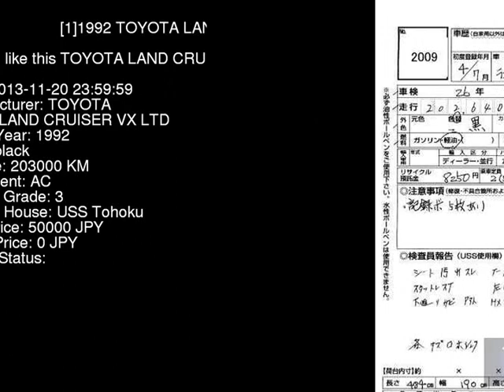1992 TOYOTA LAND CRUISER VX_LTD HDJ81V - Japanese Used Car For Sale Japan Auction Import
1992 TOYOTA LAND CRUISER VX_LTD HDJ81V - Japanese Used Car For Sale Japan Auction Import HDJ81V,TOYOTA,LAND_CRUISER,VX_LTD,USS Tohoku,jdmvip,vip,jdm,cars,japan,jdmvip.com,japanesecars,usedcars Japanese Used JDM Car For Sale At Auction in Japan for Import